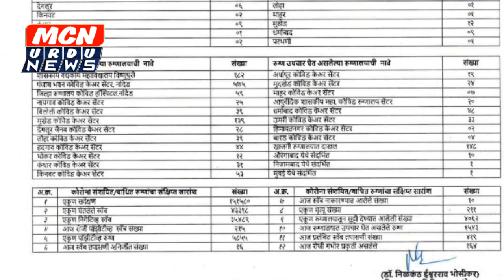आज भी कोरोना से 5 लोगो हुई मौत 215 नए मरीज़ो का हुवा इज़ाफ़ा मरने वालो की तादाद 200 के पार